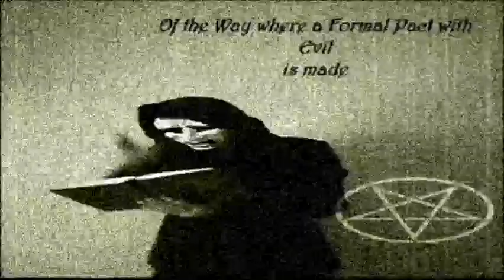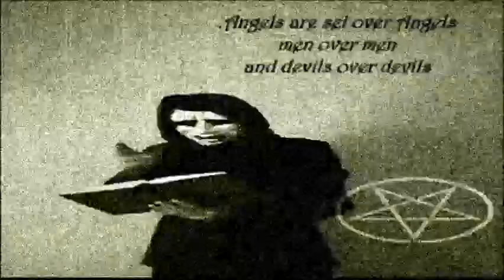Adventum Diaboli - The Hammer Of Witches (Official Lyric Video) 2016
LYRIC VIDEO FOR THE SONG '' THE HAMMER OF WITCHES '' FROM THE UPCOMING RELEASE !!!

-TRUTH is often raw, unpleasant and hostile. So shall MUSIC be-

                                                                                     -Doctrine 6-
FIND US :